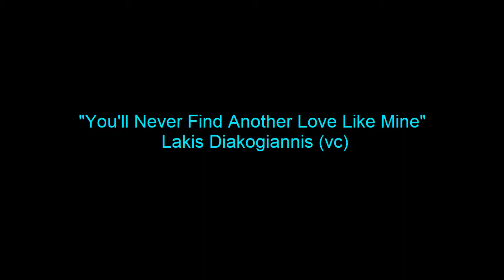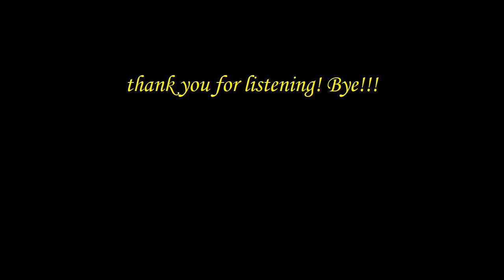You'll Never Find Another Love Like Mine - Lakis Diakogiannis (vc)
You'll Never Find Another Love Like Mine (K.Gamble-L.Huff)
Lakis Diakogiannis (vocal).